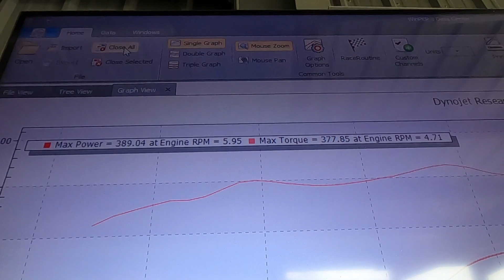2006 Chrysler 300 Performance on the Dyno at Serious HP.